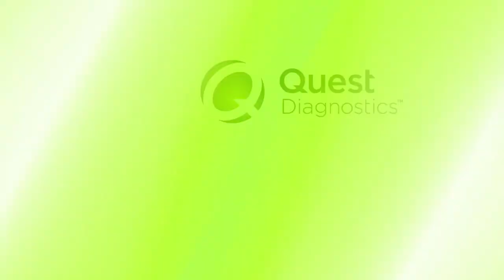Quest Diagnostics Scouting Report: With Tim Howard out, Zac MacMath steps up for Rapids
In this week's edition of the Quest Diagnostics Scouting Report, Steve Zakuani and Nick Firchau take a look at Nicolas Lodeiro's positive unpredictability on the pitch and break down the stats between Colorado's goalkeepers Tim Howard and Zac MacMath.